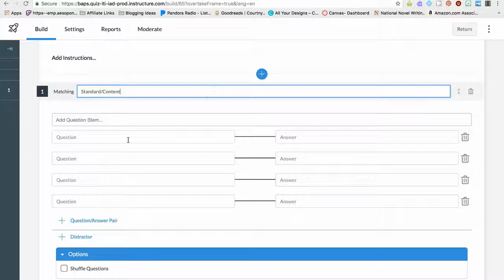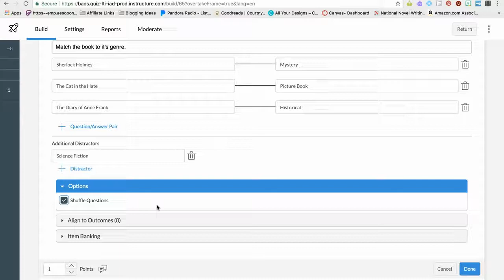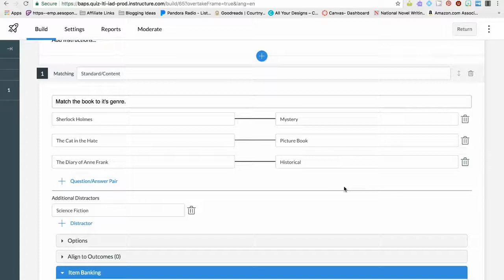Canvas|Quizzes.Next|Matching Questions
*Step-By-Step Guides Below*